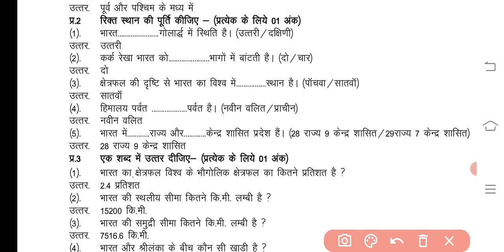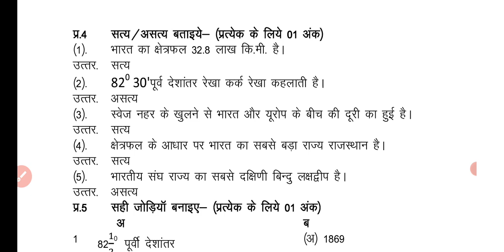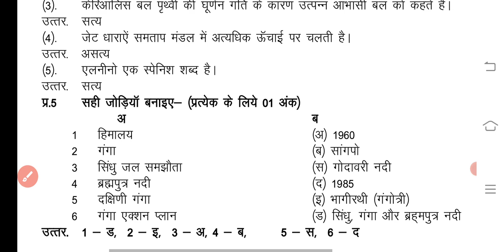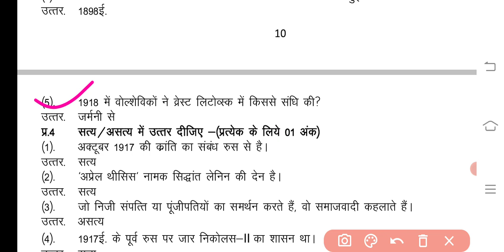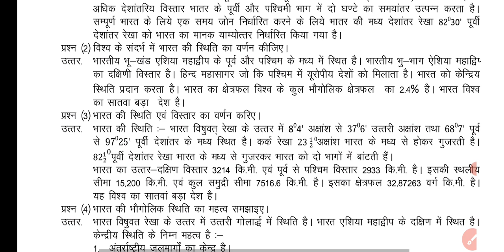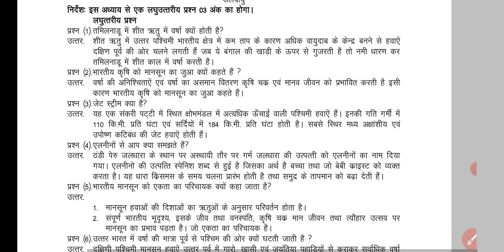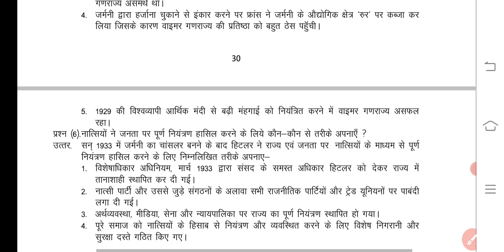कक्षा 9वी सामाजिक विज्ञान अर्द्ध वार्षिक 2021 -22 ll 1000 परसेंट गारंटी👉 परीक्षा के लिए महत्वपूर्ण